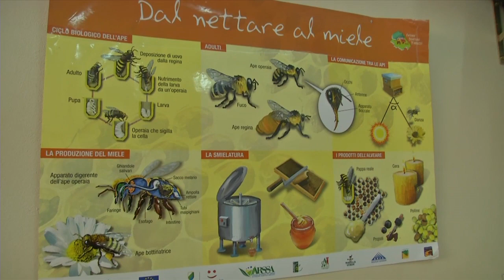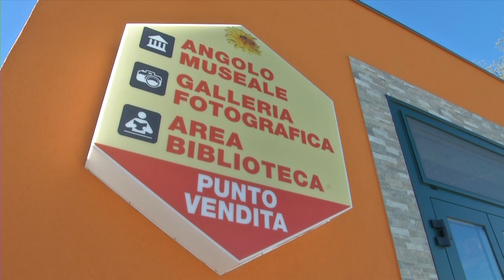Le api? Una passione di famiglia - Agosto 2014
L'Apicoltura Luca Finocchio è tra le aziende più importanti di Tornareccio, la "capitale abruzzese del miele": il titolare ci racconta la sua esperienza che ora sta tramandando alle sue figlie.